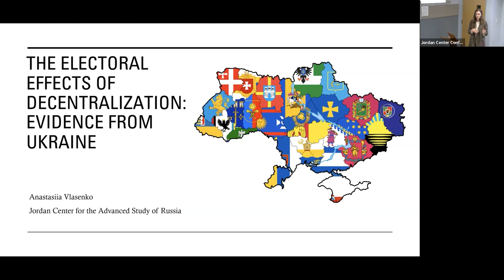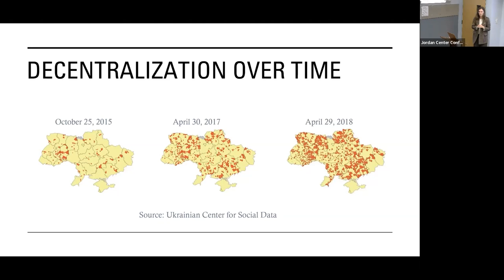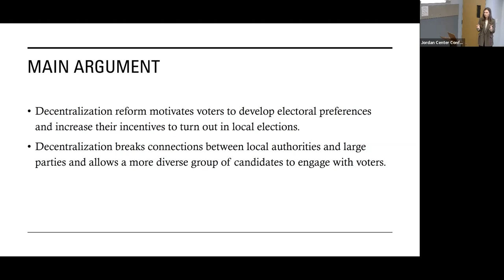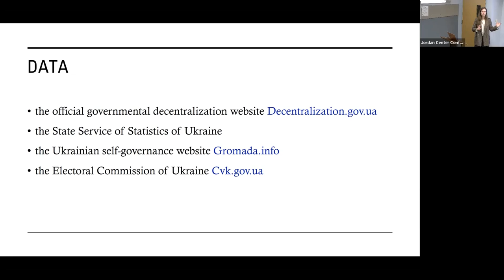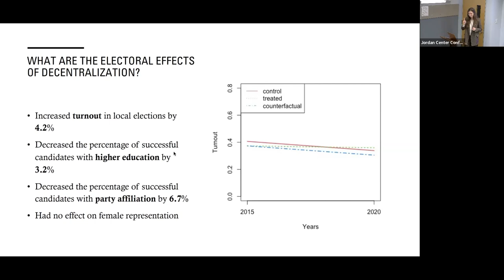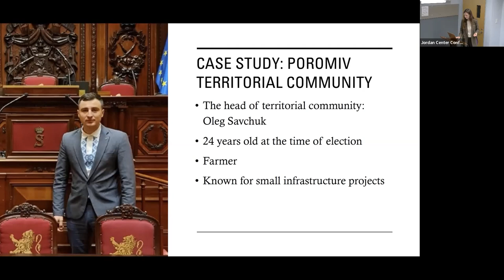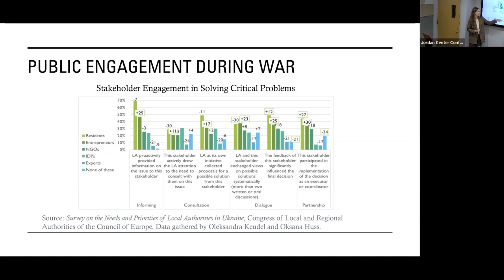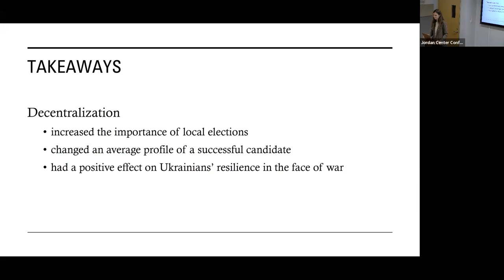Anastasiia Vlasenko: The Electoral Effects of Decentralization, Evidence from Ukraine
How do institutional reforms affect voter mobilization in weakly-institutionalized democracies? Dr. Anastasiia Vlasenko examines the effect of decentralization on turnout and candidate diversity in local elections in Ukraine in 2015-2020. In 2014, the government of Ukraine initiated decentralization reform which allowed territorial communities to gain wider administrative, financial, and fiscal independence. These effects can be explained by the increased interest in local politics and easier access to candidacy due to improved salience of local politics and communities’ relative independence from central authorities. Thus, even under weak democratic institutions, decentralization can have an immediate effect on voter mobilization through increased perception of local elections as ‘meaningful’ and, thus, worth time and effort.

Dr. Anastasiia Vlasenko is a postdoctoral fellow at the Jordan Center for the Advanced Study of Russia. She studies electoral politics and democratization with specialization in politics of Ukraine and Russia. Her monograph project, ‘The Electoral Effects of Decentralization: Evidence from Ukraine’ investigates how decentralization reform affects electoral mobilization and diversity in a weakly institutionalized democracy. Vlasenko is particularly interested in transitional period reforms, propaganda, legislative politics, and forecasting. Her research has been published in the Journal of Politics.  She received her Ph.D. from the Department of Political Science at Florida State University in 2022, M.A. in Political Science from Florida State University in 2018, M.A. in International Relations from New York University in 2016, and M.Sc. in European Affairs from Lund University in 2013, and B.A. in Political Science from the National University of Kyiv-Mohyla Academy in 2011. In 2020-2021, she worked at Hertie School in Berlin as a visiting researcher. In 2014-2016, Vlasenko was a Fulbright scholar at New York University. At Florida State University, she taught courses on comparative politics and post-Soviet studies.